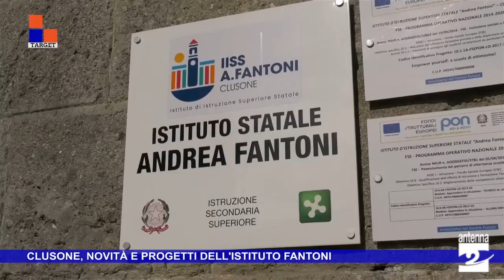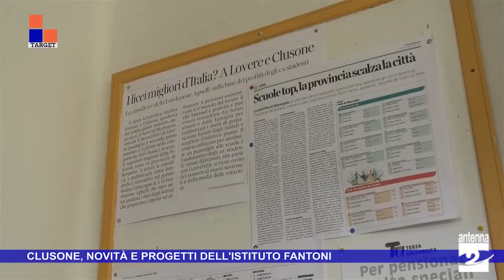Clusone, novità e progetti dell'Istituto Fantoni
Servizio dedicato all'Istituto scolastico "Fantoni" di Clusone. La dirigente scolastica Annalisa Bonazzi ci parla del bando vinto dalla scuola che permetterà la realizzazione di un film, degli open day, dell'introduzione della curvatura biomedica al liceo scientifico, del percorso Cat (Costruzioni ambiente territorio) quadriennale.